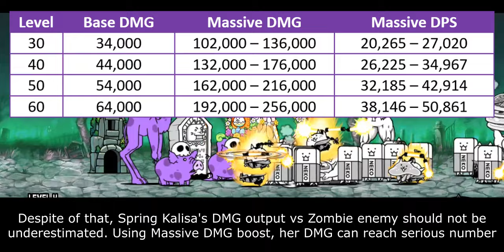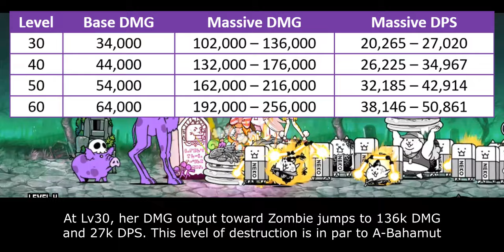The Battle Cats - Enter Floral Kalisa!! (v13.3 Update)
rabbit hole

Table of Content:
00:00 - Unit Intro
00:38 - General Performance
02:27 - Stats Immunity
03:34 - Closing Statement
04:47 - Cat Library Entry

- Malevolent Mad-Duck: TBA